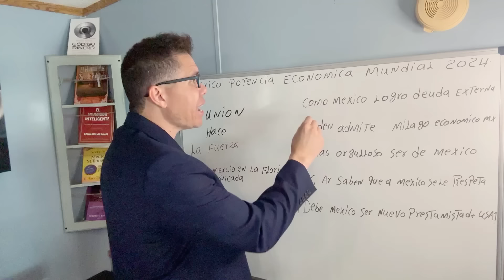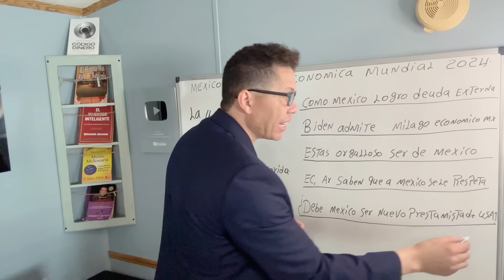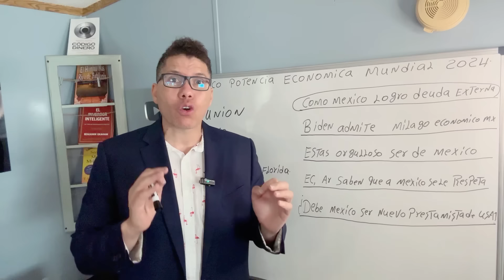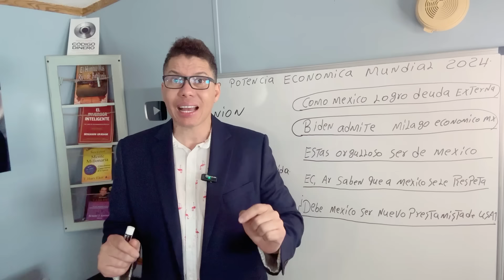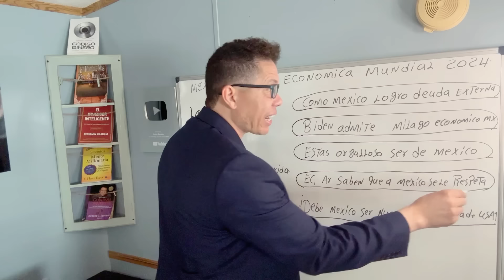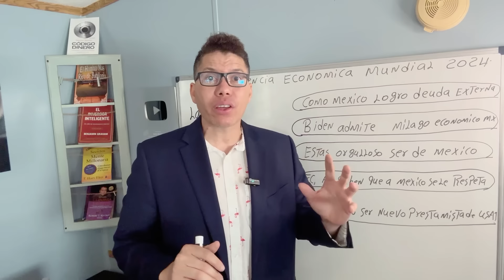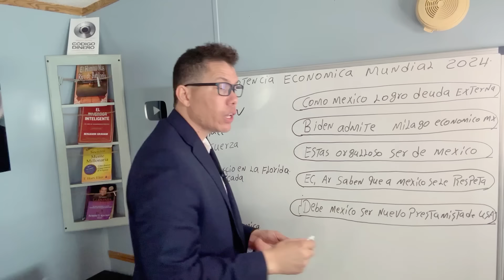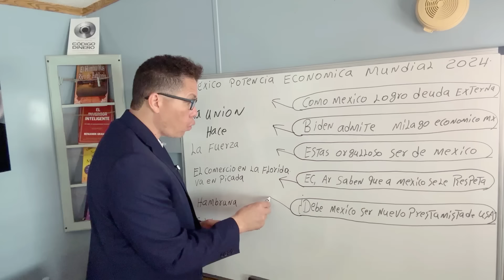México pone fin al pago de la Deuda Externa 💪